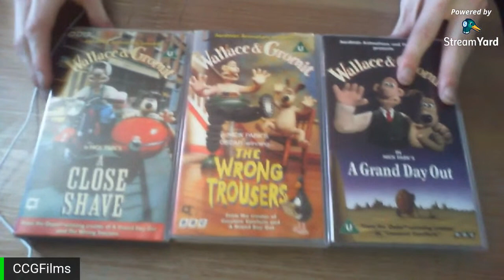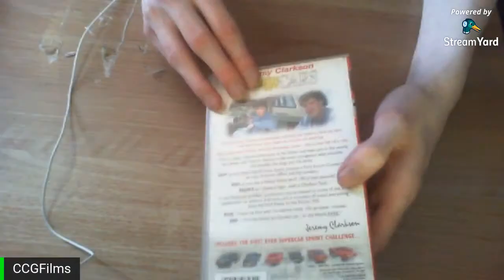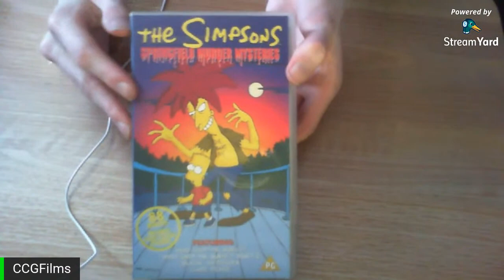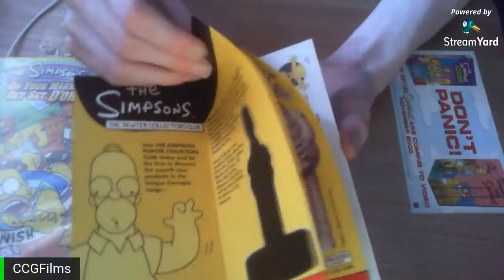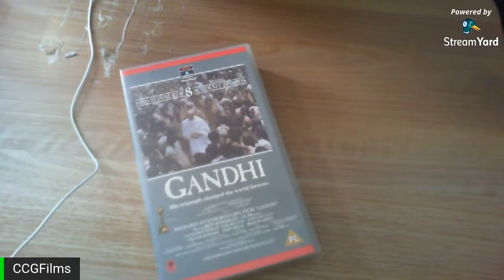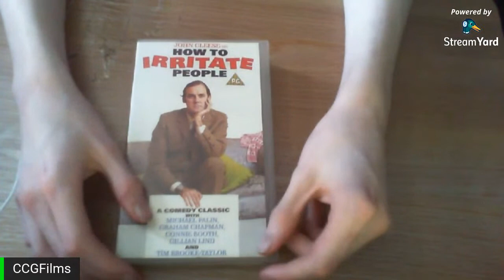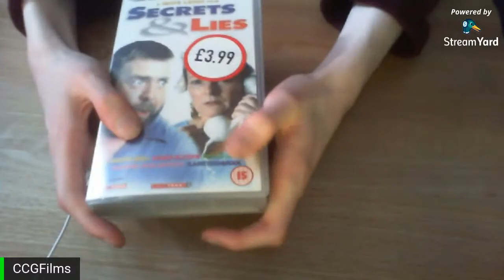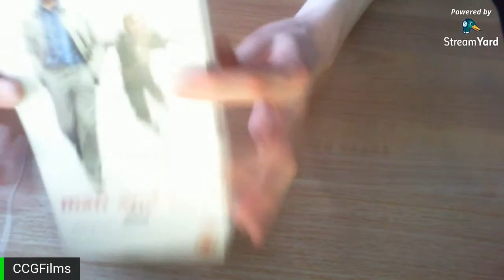My ENTIRE VHS Collection (140 VHS Tapes) [Part 2 - 52-100]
In this livestream, I will the second third of my VHS collection.

Please understand that I do not like to show my face.